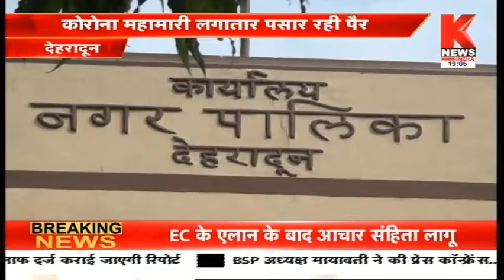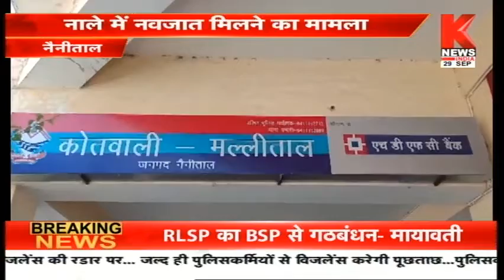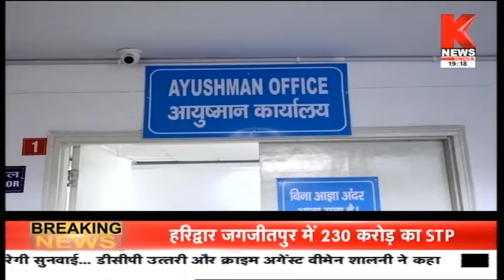उत्तराखंड की ख़बरों का खास बुलेटिन || Hamara Uttarakhand || Knews